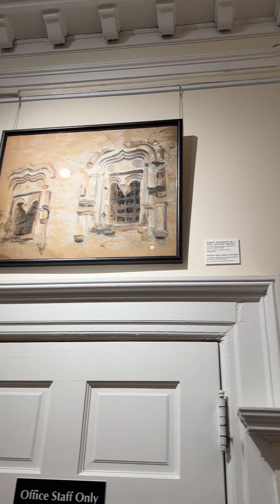Yoana Strateva, Ivelina Ivancheva, Marcello - Adagio, at Roerich Museum, New York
Concert at Roerich Museum, Yoana Strateva - Violin, Ivelina Ivancheva - Piano, June 24, 2023